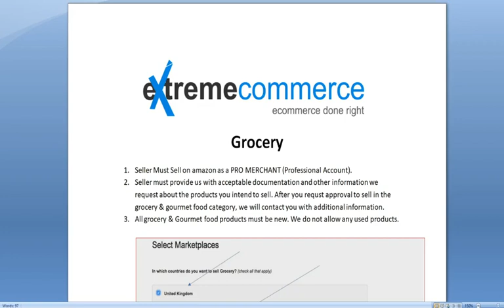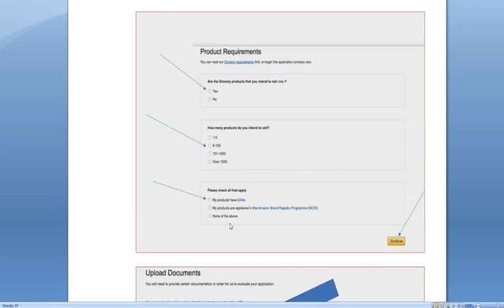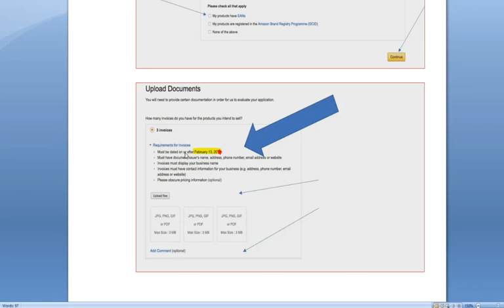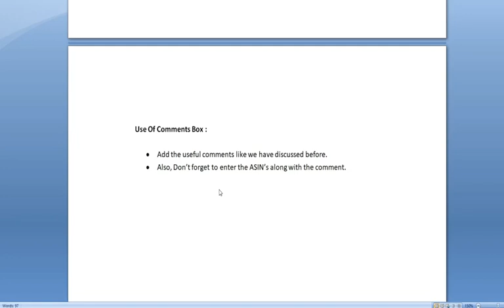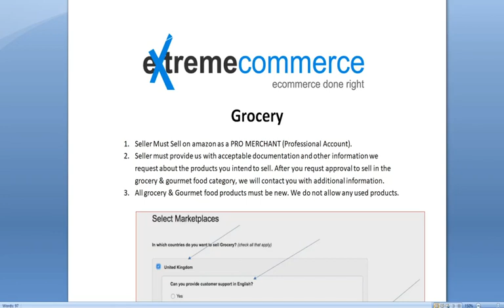Grocery 14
Grocery